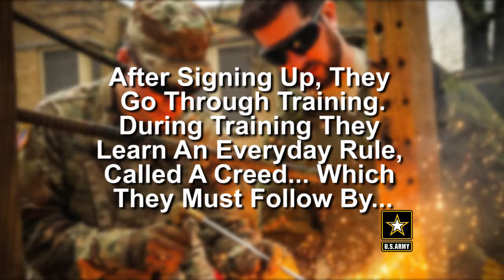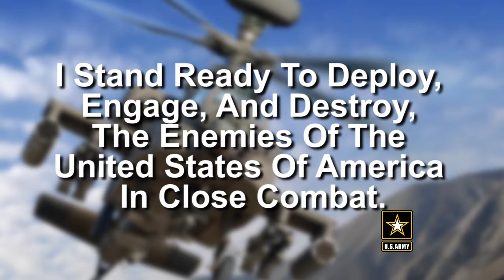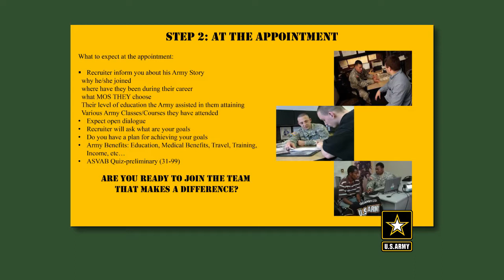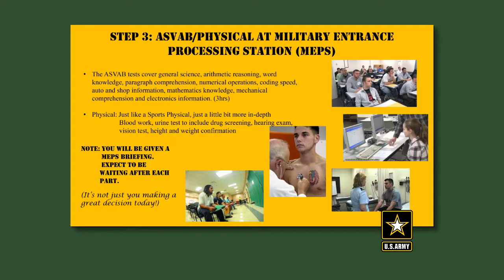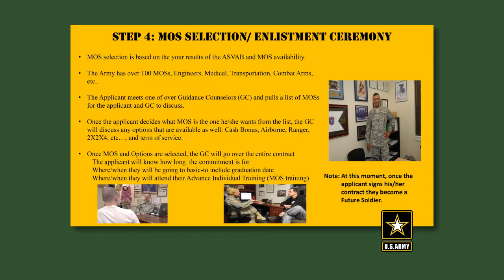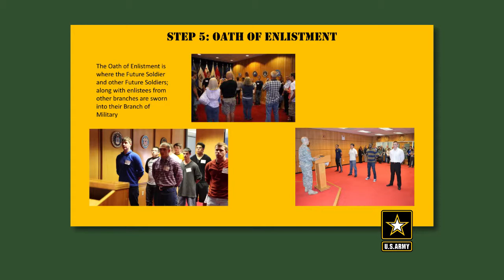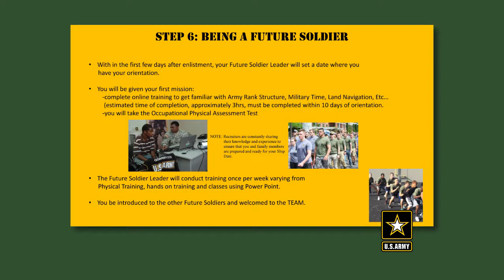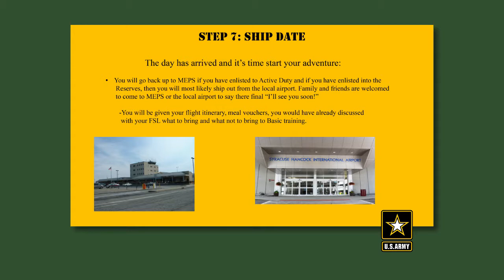Soldier's Life - Episode 2 The Recruitment Process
The Saga Continues!  SFC Michael Warrick of the Horseheads Recruiting Center continues his overview on joining the Army with a step by step process on what to expect as you begin your journey.

Step 1 - Meeting an Army Recruiter
Step 2 - What to Expect at your Appointment
Step 3 - The ASVAB and MEPs
Step 4 - Choosing Your Job
Step 5 - Oath of Enlistment
Step 6 - Future Soldier Program
Step 7 - Ship Date

Our Special Guest is PVT Jacob Peacock